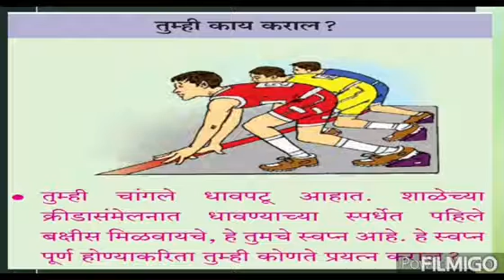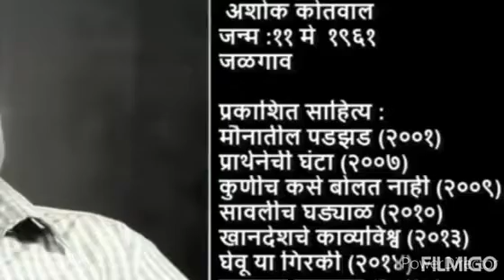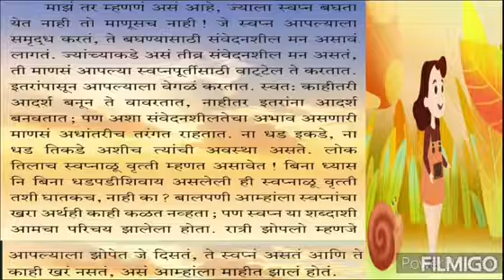स्वप्नं विकणारा माणूस इयत्ता-7वी विषय-मराठी शिक्षक-कोकिळा रौराळे ज्ञानदीप विद्यालय